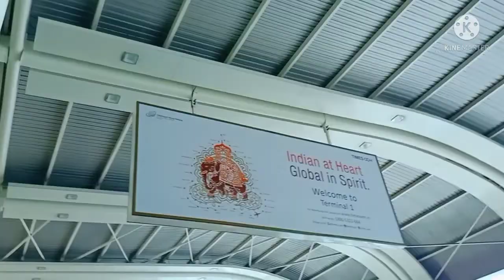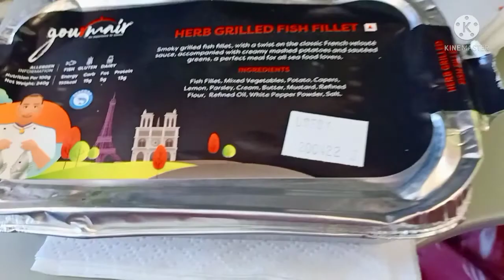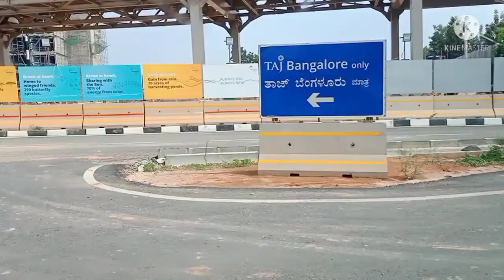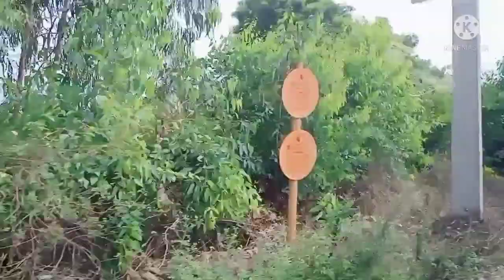Bangalore travel story-Vlog 1#vlogs#karnataka#bangaloretourism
This is our first family travel story after pandemic, we explore Bangalore, hope you will enjoy this 😊